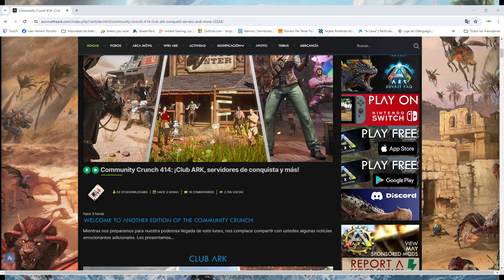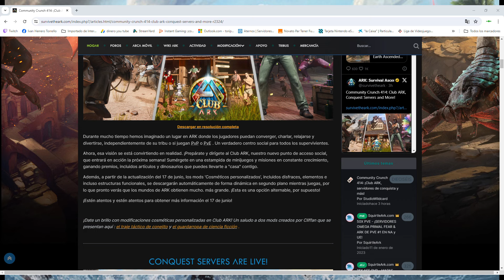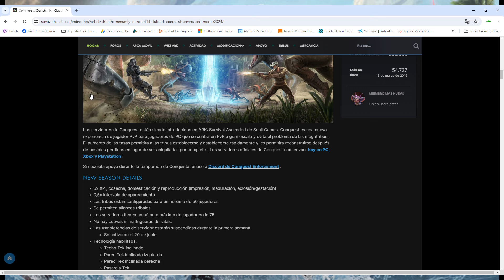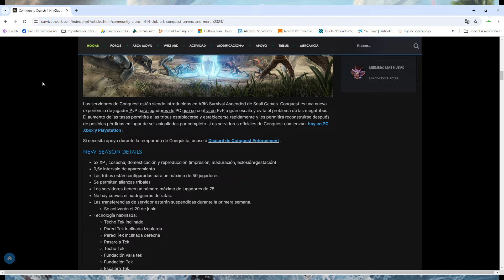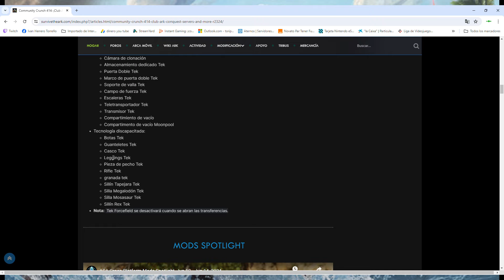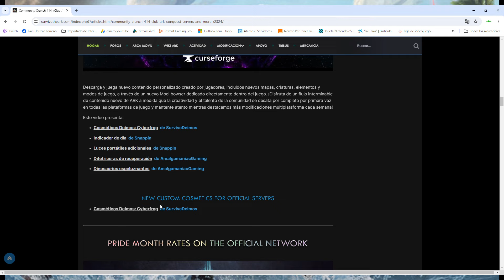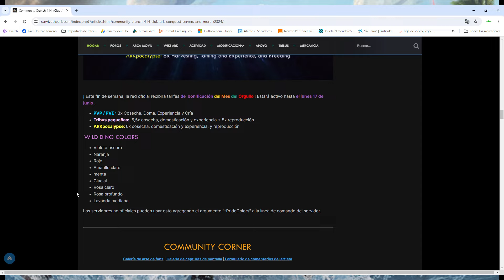Community Crunch 414: ¡Club ARK, servidores de conquista y más!